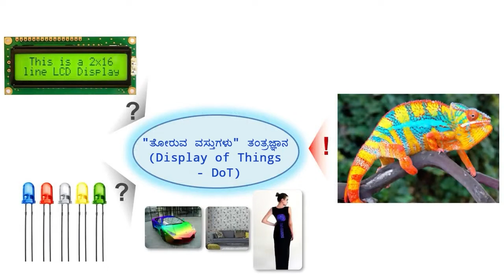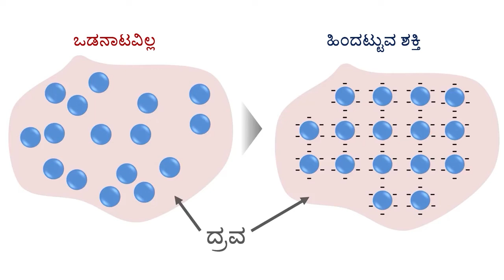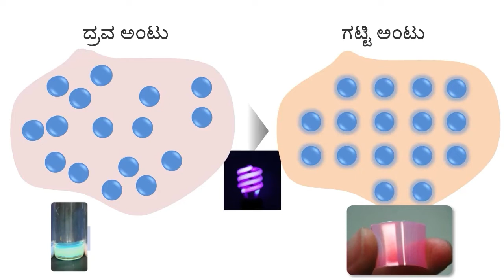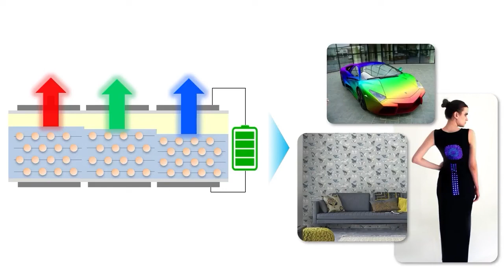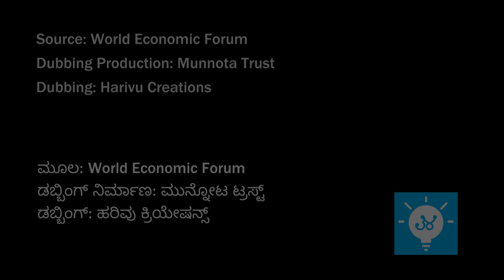ಗೋಸುಂಬೆಯಿಂದ ಕಲಿತ ತಂತ್ರಜ್ಞಾನವಿದು!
ಬಣ್ಣವಿಲ್ಲದೇ ಬಣ್ಣಗಳು ಕಾಣುವಂತೆ ಮಾಡುವ ಹೊಸ ತಂತ್ರಜ್ಞಾನದ ಕುರಿತು ಮಾಹಿತಿ ನೀಡುವ ವಿಡಿಯೋ.